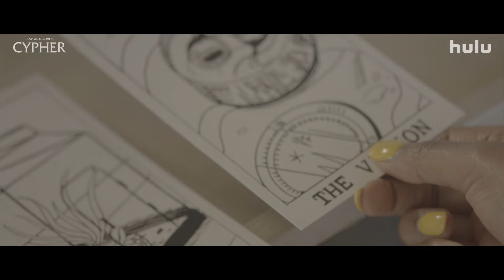Cypher | Official Trailer | Hulu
Tierra Whack rose to fame rapping on a Philadelphia Street for a YouTube channel. Years later, while documenting her astronomical rise, questions arise about who is filming whom and whether being seen is a desirable and unavoidable part of fame.

Cypher streams November 24 only on Hulu.